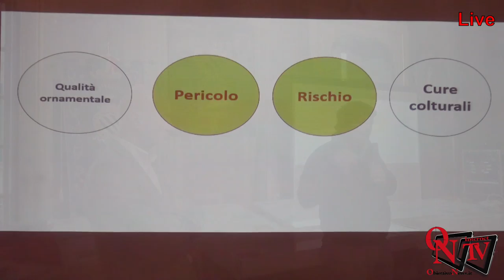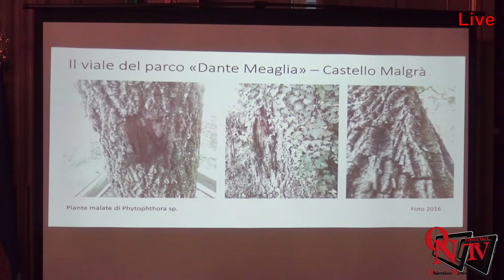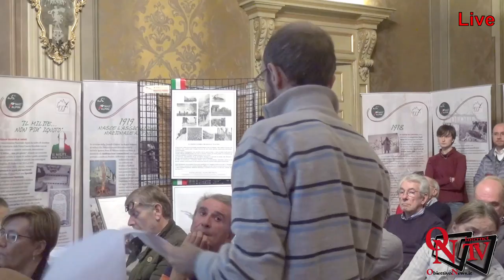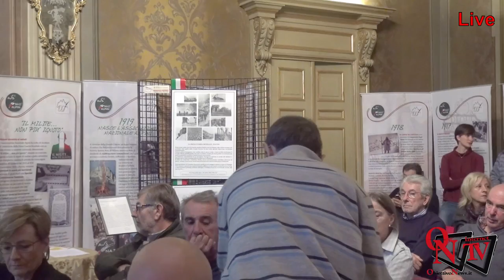Rivarolo Canavese - Incontro sulle Condizioni delle alberate cittadine